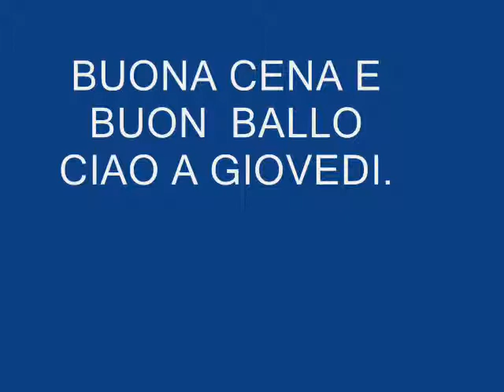RISTORANTE LA LANTERNA QUISTELLO (MN).wmv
RISTORANTE LA LANTERNA QUISTELLO (MN)